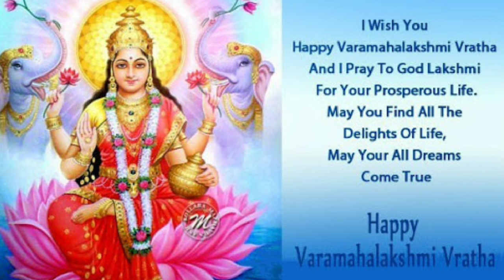Happy varamahalakshmi festival to all my friends and subscribers